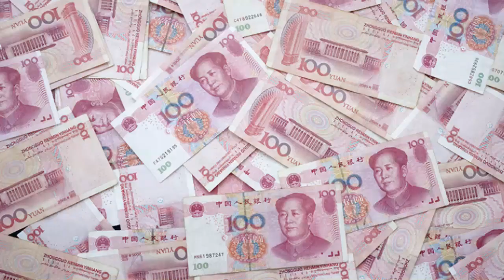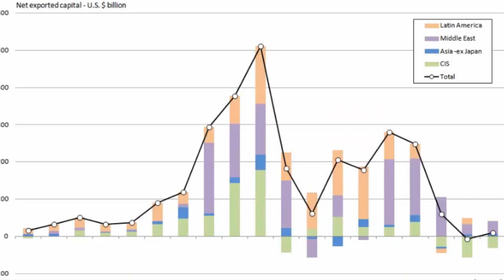⚡ Китай готовит Нефте-Юань!